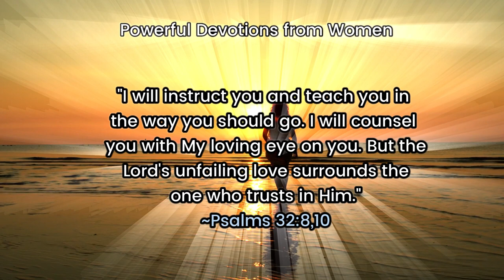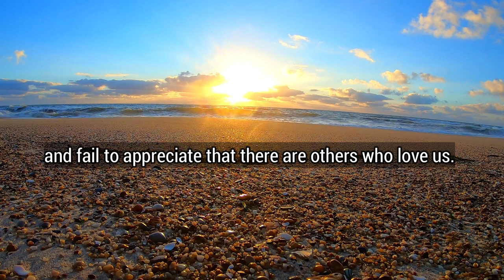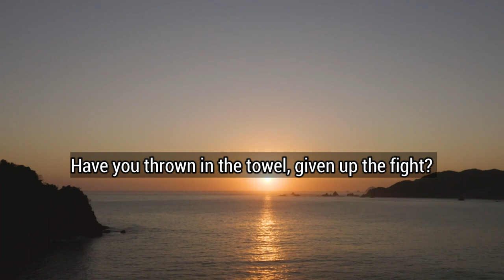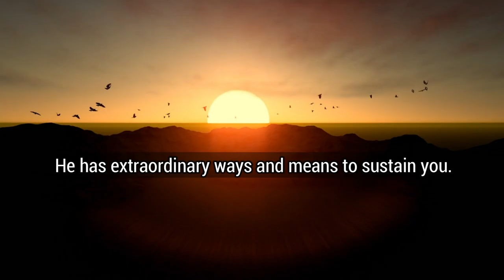God Loves You - Powerful Devotions From Women - Motivation Link | Filipino Speaker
Powerful Devotions From Women
Motivation Link | Filipino Speaker

Sometimes we find ourselves in what appears to be an impassable situation.
Impossible situation. When it seems we are standing alone, we're tempted to forget about all that God has been to us and what He has done in our lives. We wrap ourselves in soft pity and clothe our minds in darkness.

But be encouraged, children of God. We are not alone. God has a plan and a place for you. He has extraordinary ways and means to sustain you. He loves you.